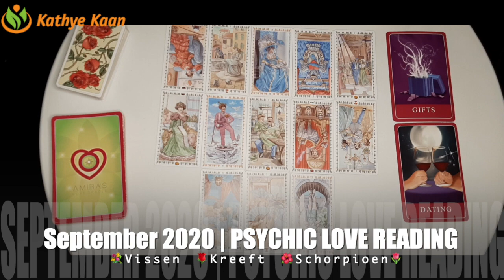💖 LOVE READING 💐 PISCES 🌹 CANCER ☀️ SCORPIO 💝 SEPTEMBER 2020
LOVE TAROT READING SEPTEMBER 2020 PISCES CANCER SCORPIO WATER ZODIAC SIGN

Kathye